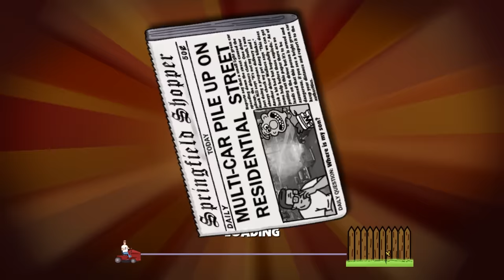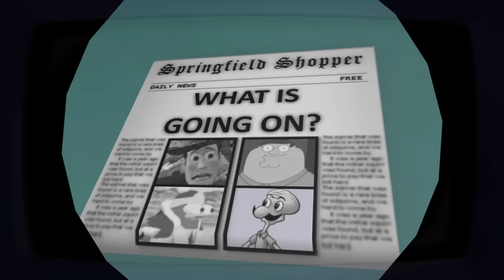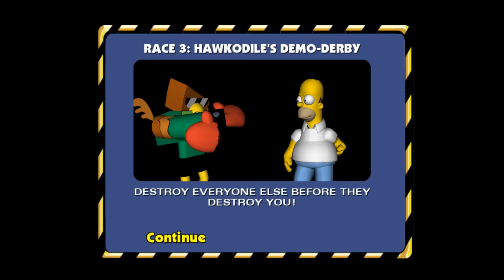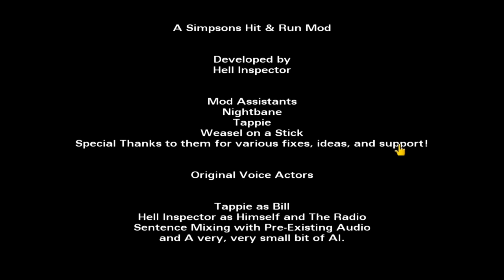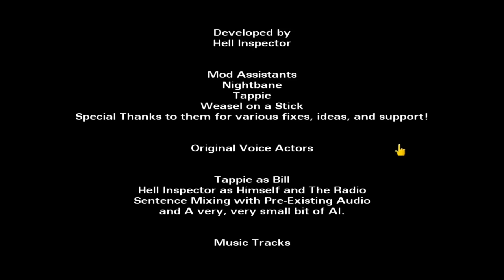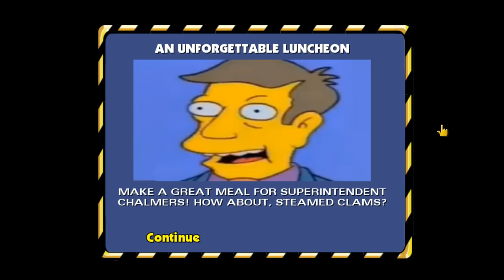[Vinesauce] Vinny - The Simpsons: Hit & Run: Mod of Stupidity + Steamed Hams Mod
00:00 Hell Inspector's Mod of Stupidity
01:24:40 Steamed Hams: The Mod

Vinny streams The Simpsons: Hit & Run for PC on Vinesauce!